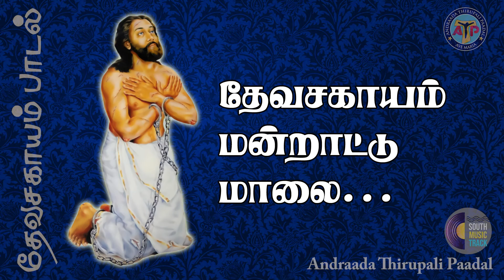Saint Devasahayam Mandrattu Malai | புனித தேவசகாயம் மன்றாட்டு மாலை | புனித தேவசகாயம் பாடல் | 5.1 dts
புனித தேவசகாயம் பாடல்

Collections of Tamil Roman Catholic Songs.

இறை இயேசுவில் ஒன்றினைக்கும் ரோமன் கிறிஸ்தவ காலத்தால் அழியாத பாடல்கள் இந்த சானலில் கிடைக்கும்.

உங்களுக்கு தேவையான பாடலை Comment செய்யவும்.